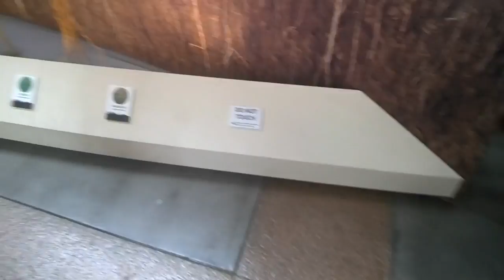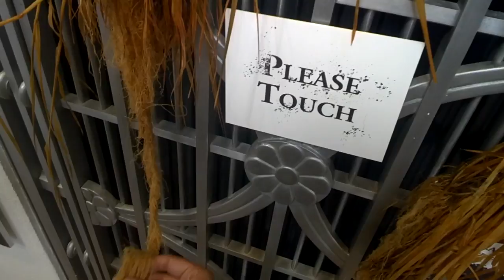US Botanic Gardens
Brief walk through National Garden and Roots exhibit at US Botanic Gardens, Washington, DC.